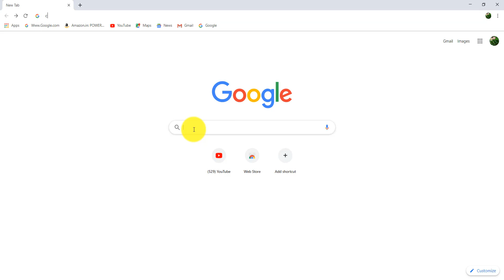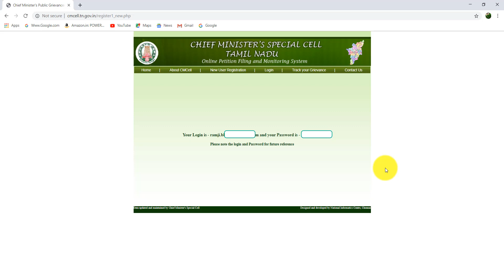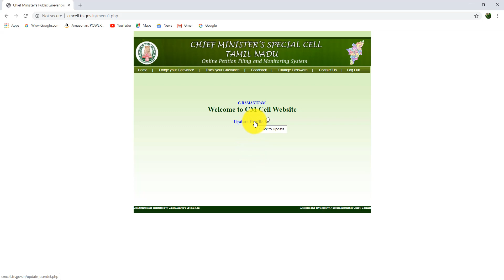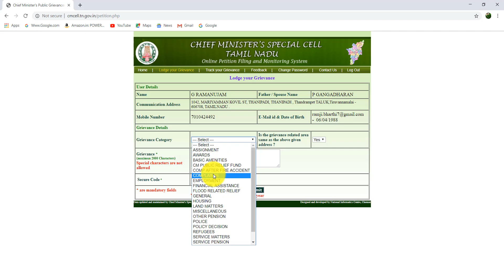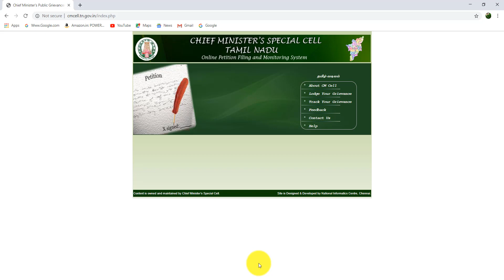CM CELL COMPLAIN IN TAMIL